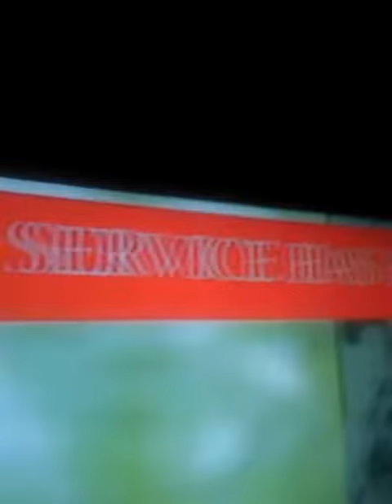Eas #164: (extremely rare) flood warning (TV)!!!